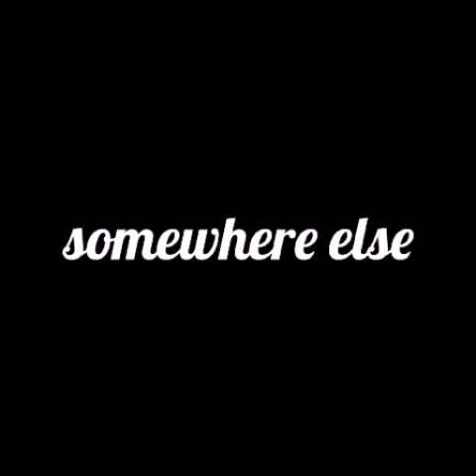princess sonamy story part 7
intro: I love the way-ariana grande ft. Mac Miller
the characters are owned by sega

◣Stalk me◥
7€ de réduction pour vous inscrire sur l'offre de votre choix à avec mon code "Johannasapphiregamo7" 300 points offerts sur ZppyDay